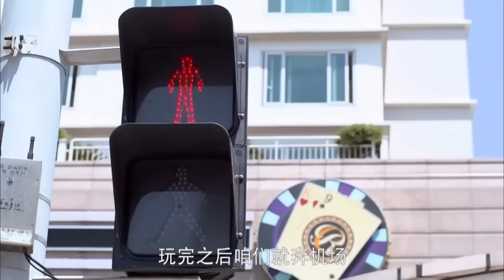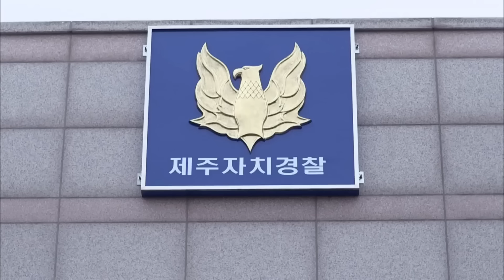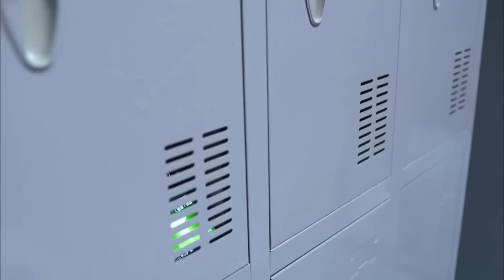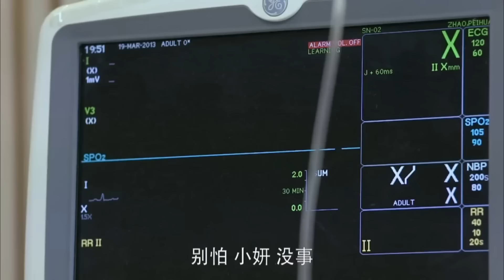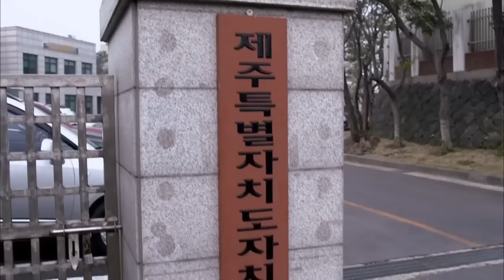都市情感電視劇【小妻子】▶ 01 | 男子慘遭前妻拋棄，回家娶了個小妻子後，突降三份感情，三個女人與一個沒錢且不帥的男人上演了一齣好戲（鐘漢良、譚松韻、林永健） 💖中劇放映廳